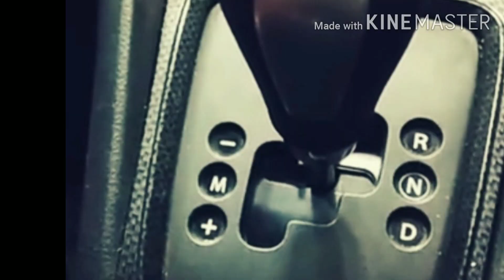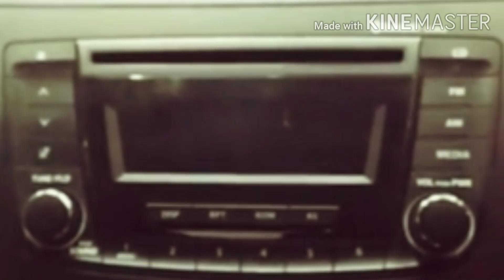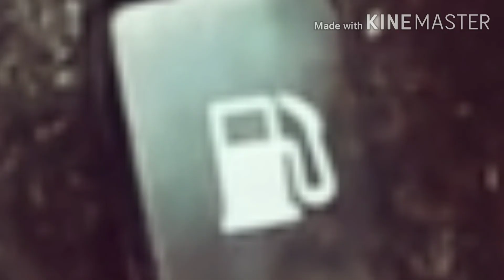Maruti Suzuki Celerio x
Note, this videos is based on internet research, it not be 100% accurate